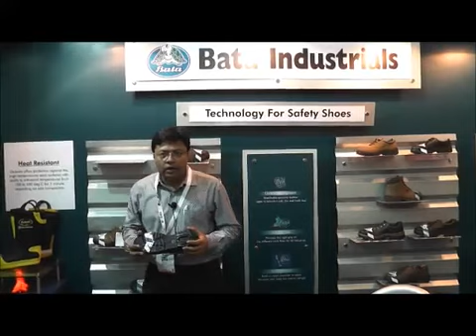Bata Industrials Shoes onlinefairs virtualfair virtualfairs